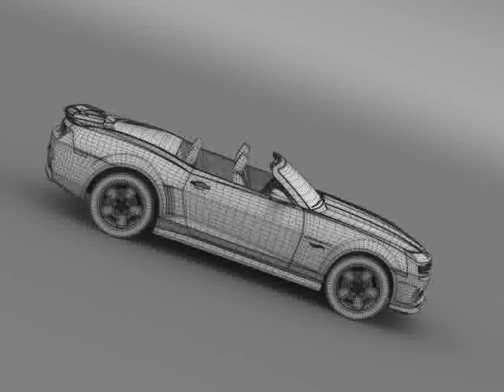3D Model of Chevrolet Camaro 2013 HotWheels SE Convertible Review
Chevrolet Camaro 2013 HotWheels SE Convertible 3D Model in Maya (.ma .mb), 3D Studio (.3ds), Cinema 4D (.c4d), Autodesk FBX file (.fbx), Lightwave (.lwo, .lw, .lws), 3D Studio Max file (.max), Wavefront (.obj), Softimage (.hrc, .xsi),

Let me represent you high poly 3d model of Chevrolet Camaro 2013 HotWheels SE Convertible (The vehicle was unveiled in 2012 SEMA Show, with production beginning in the first quarter of 2013, and ordering began on 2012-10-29.) with high detail.